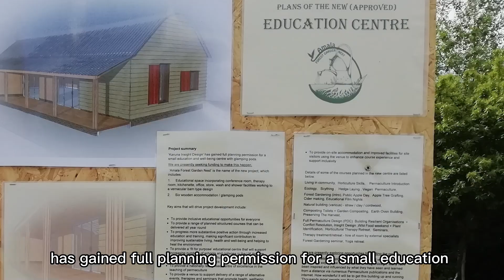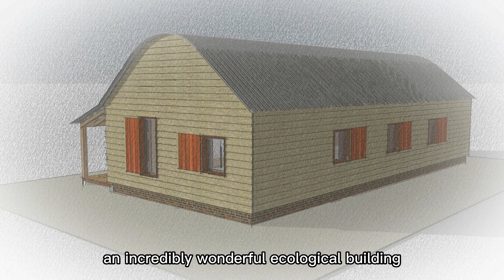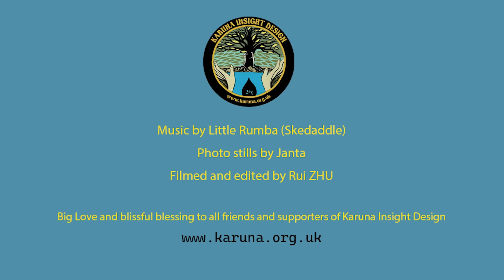Help Build The Nest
The Nest’ is a wellbeing and learning hub incorporating conference room, therapy room, kitchen, office, store, wash and shower facilities,
working to a vernacular barn type design – using locally sourced materials.
This is a crowdfunding video to help this project move to the next stage.
Karuna Insight Design is located in Shropshire, UK.

*A forest garden of 10,000 mixed trees planted amid the Shropshire hills,designed to start the process of getting back to our heritage,our birthright,our true charge of the land,for agriculture is the very basis of our existence.
The seeds are sown!
It gives us immense pleasure to share what we have created so far,and to invite you all to be part of a much brighter future!